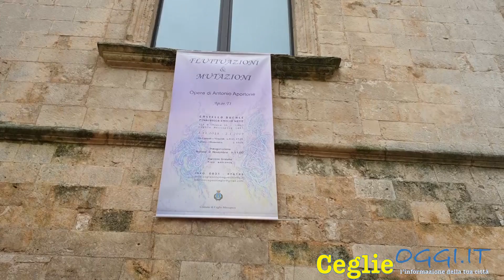Ciracì, Castello di Ceglie Messapica: il Consiglio Comunale dimostri di essere autonomo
Ciracì, Castello di Ceglie Messapica: il Consiglio Comunale dimostri di essere autonomo e  si assumi le responsabilità